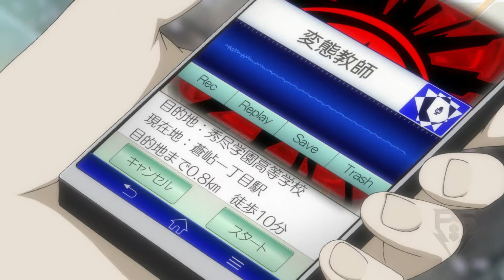Persona 5 PsS Playthrough Part 03 - First Day of School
The Protagonist heads out for his first day of school at Shujin Acadamy.
 - NobleRaven